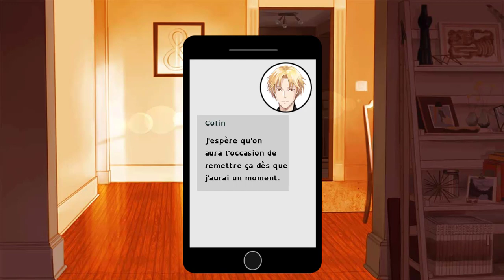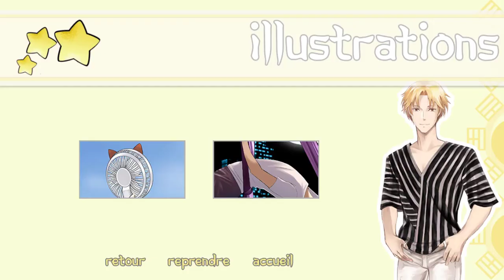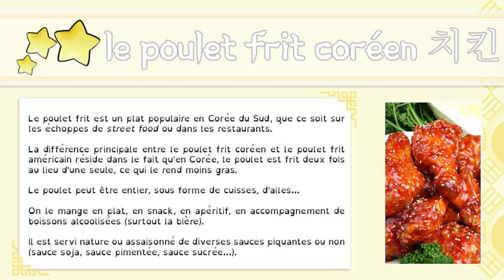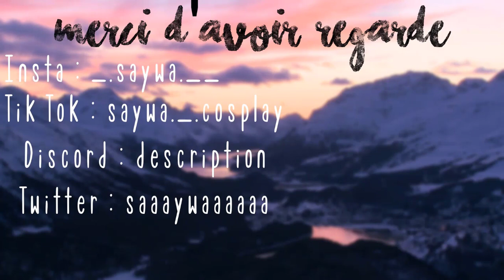On va à la fac ! (mais pour de vrai) I-dolls #3